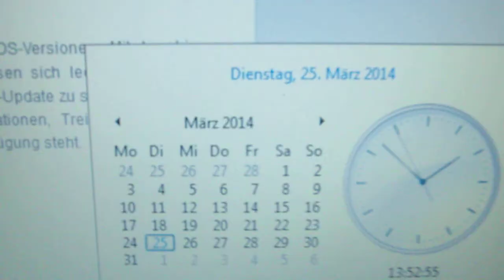25.3.2014 NWO Hubschrauber Steuern für Wetter Wettermanipulation Military Heli